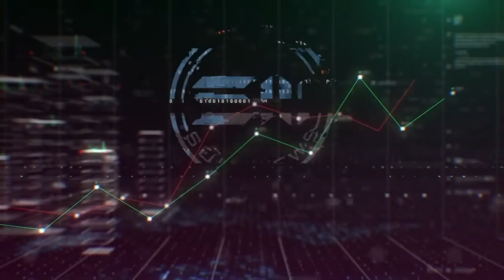Solanews Episode 11= New Hits in India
Solanews is the go to place to learn all you can about Solana and the Solana blockchain. Want to know about any new Solana NFT drops, games or projects that could change the world, we have the news for you. Join us on our journey as we follow one of the fastest growing blockchains .

***Haley Cromer returns with more information and news for those that love Solana ***

-Gigco App
-Chingari App
-HyperSpace

Let's get into it and remember WGMI!

Check out